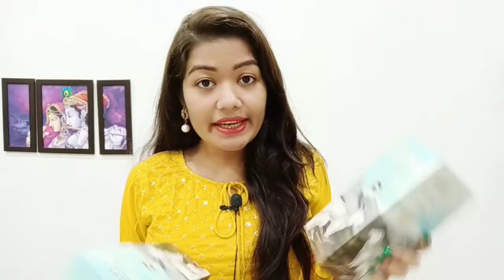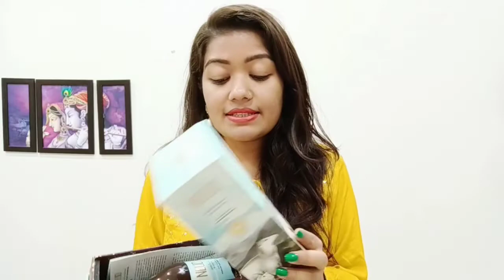Goat Milk Hair Care - Neud Goat Milk Shampoo & Conditioner | Get Smooth & Silky Hair ||Krrish Sarkar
We all have heard about the great benefits of using goat milk for smooth and shiny hair but not many of us have got the chance to use it. But I got lucky to get my hands on NEUD's Premium Goat Milk Shampoo & Conditioner.

💙 It is enriched with AHA, Vitamins, Minerals, and Selenium.
💙 Nourishes and hydrates the scalp.
💙 Maintains the pH balance of your scalp and hair and gives bounce to your hair.
💙 Suitable for people of all hair and scalp types.